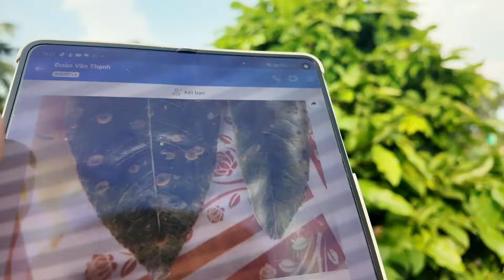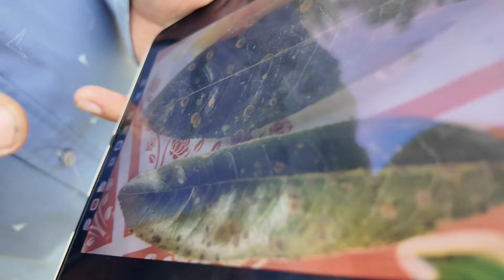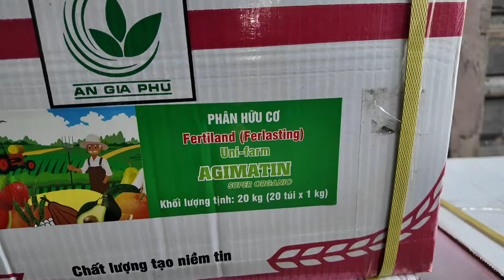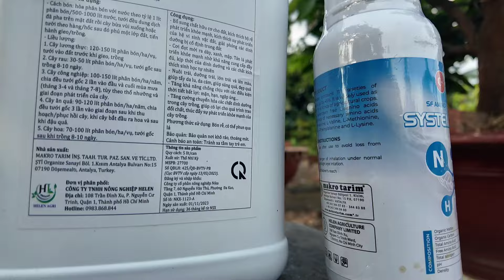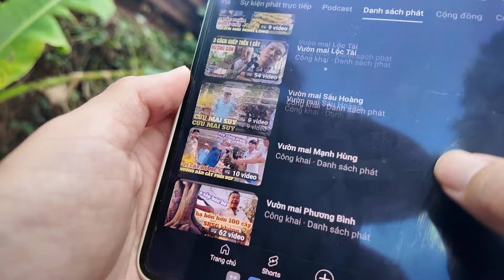BỆNH LẠ MÙA MƯA và cách xử lý nấm ở vườn mai Út Đực sắp đổi phân thuốc mới thùng 5l xài 5k lít nước